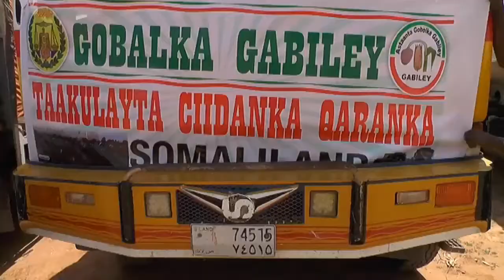Gobolka Gabiley Oo Taakulo Aan Nooceeda Hore Loo Arag Gaadhsiiyey Ciidanka Qaranka Ee Jiida Hore